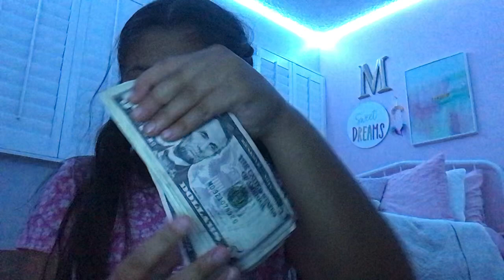Showing my new clips and my money 💰